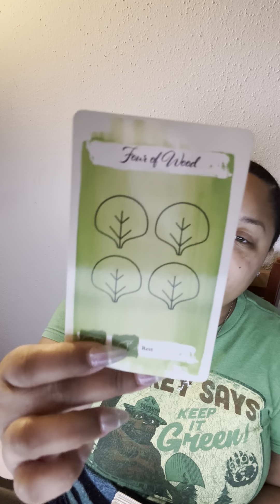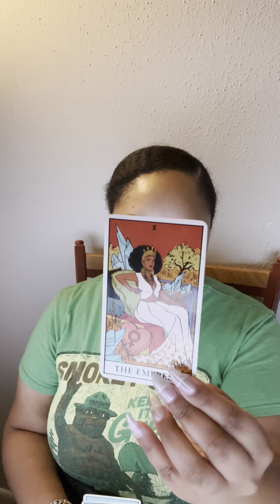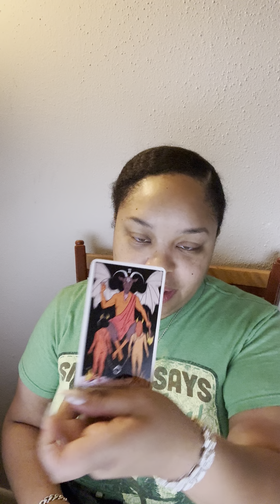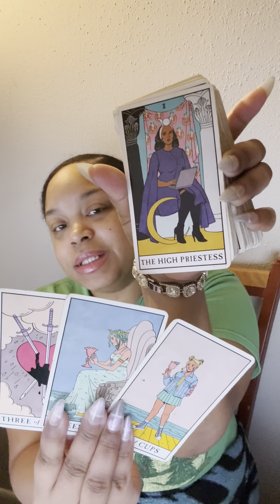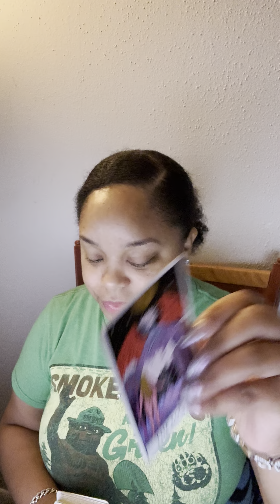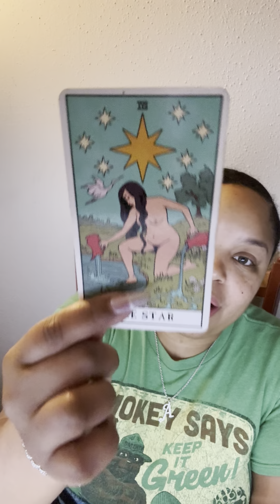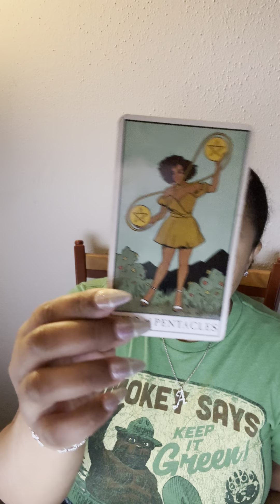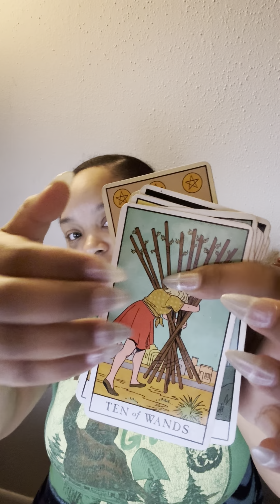DON’T SHOOT THE MESSENGER…THEY WILL TRY TO RATIONALIZE 😒 YOU SAID WHAT YOU SAID, PERIOD!